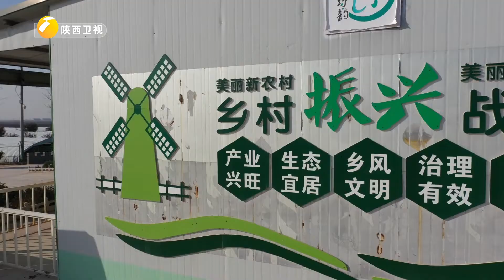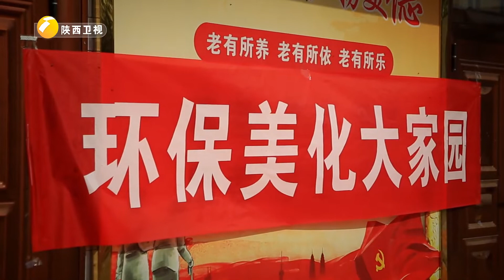村容村貌美丽整洁 村民笑颜温暖淳朴【百家碎戏】